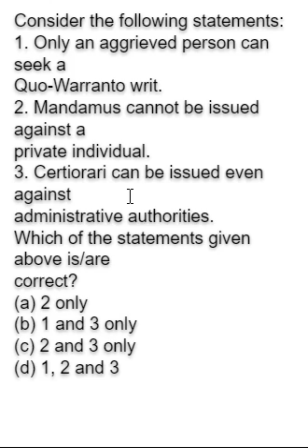writ upsc uppsc politymcq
Quo Warranto means ‘by what authority or warrant’. It is issued by the court to enquire into the legality of
the claim of a person to a public office. Hence, it prevents illegal usurpation of public office by a person.
• The writ can be issued only in case of a substantive public office of a permanent character created by a
statute or by the Constitution. It cannot be issued in cases of ministerial office or private office.
• Any interested person and not necessarily the aggrieved person can seek Quo Warranto writ.
Hence, statement 1 is not correct.
• Mandamus literally means ‘we command’. It is a command issued by the court to a public official asking
him to perform the official duties that he has failed or refused to perform.
• It can also be issued against any public body, a corporation, an inferior court, a tribunal, or government
for the same purpose.
• The writ of mandamus cannot be issued
o against a private individual or body. Hence statement 2 is correct.
o to enforce departmental instruction that does not possess statutory force
o when the duty is discretionary and not mandatory
o to enforce a contractual obligation
o against the president of India or the state governors
o against the chief justice of a high court acting in a judicial capacity
• Certiorari means ‘to be certified’ or ‘to be informed’. It is issued by a higher court to a lower court or
tribunal either to transfer a case pending with the latter to itself or to squash the order of the latter in a
case.
• It is issued on the grounds of excess of jurisdiction or lack of jurisdiction or error of law. Thus, unlike
prohibition, which is only preventive, certiorari is both preventive as well as curative.
• Previously, the writ of certiorari could be issued only against judicial and quasi-judicial authorities
and not against administrative authorities. However, in 1991, the Supreme Court ruled that the
certiorari can be issued even against administrative authorities affecting the rights of individuals.
Hence, statement 3 is correct.